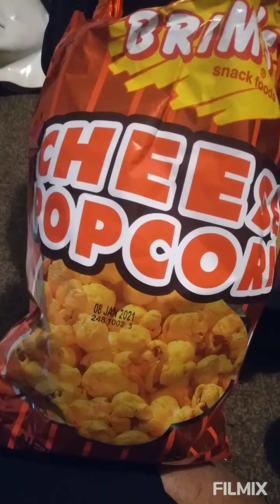DAILY VLOG #46 I LOST MY VLOG!!! IT'S SNOWING!!!